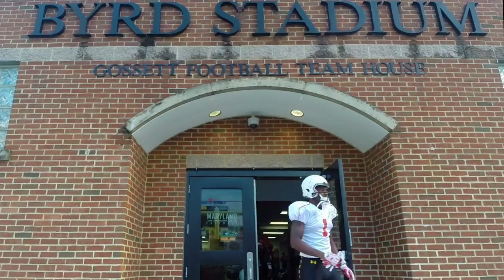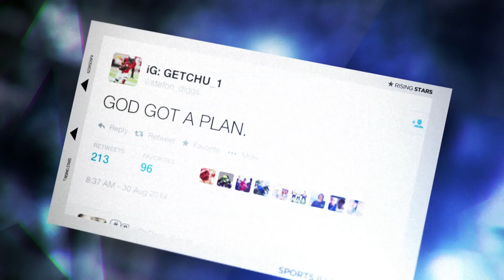Rising Stars: Stefon Diggs, University of Maryland Terrapins | Sports Illustrated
Stefon Diggs was a highly-recruited wide receiver out of high school because of his size, speed, and athleticism. Now after sitting out most of last year with a broken leg the Terrapins have a focused, motivated player to lead them in 2014.